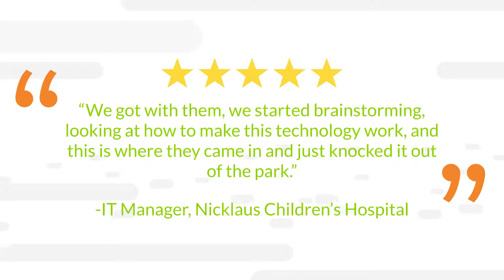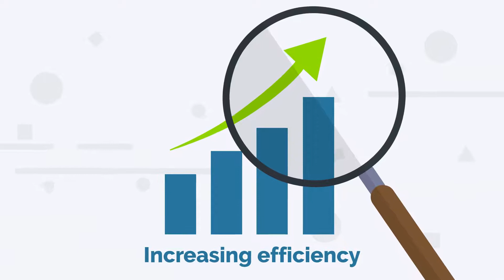Employee Recognition Cuts Cost & Boosts Morale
Employee and donor recognition are areas where hospitals have plenty of room for improvement.

The competitive environment in which we live demands superior experiences for donors and employees.

Digital displays can provide timely public recognition of employees to boost morale and bring life to the donations that have been made by generous individuals.

Several studies have shown that both employee and donor retention are enhanced by effective recognition.

For example, according to Glassdoor, 53% of employees say they would stay longer if they felt appreciated.

DSignage
Innovation Wins!

donorrecognition